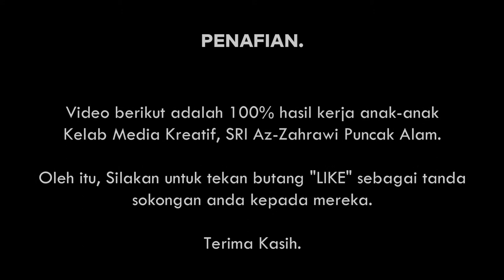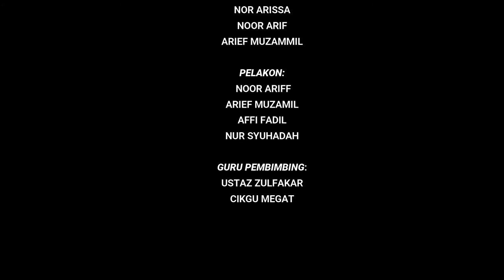Showcase 1.0 2021: SOP COVID 19 di Sekolah & Masjid | KeMKAZA 2021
SOP COVID 19 di Sekolah & Masjid

Video berikut adalah projek akhir yang dihasilkan oleh ahli kelab media kreatif Sekolah Rendah Islam Az-Zahrawi Puncak Alam, selama 8 minggu.